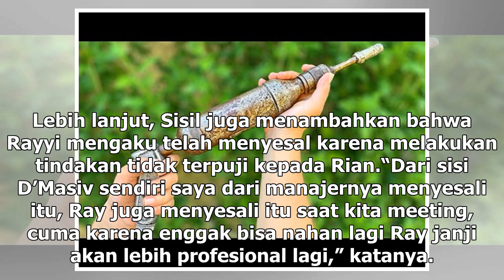Manis Studio | Dorong Rian di Atas Panggung, Rayyi D’Masiv Ngaku Menyesal - VIVA